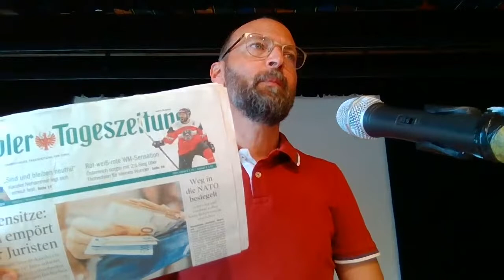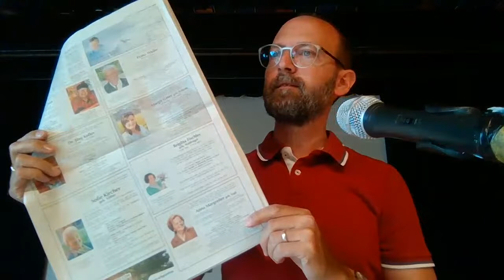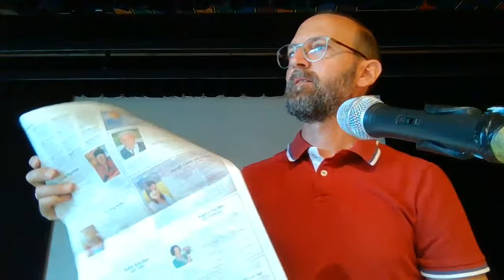Das Evangelium der Versöhnung und seine Auswirkung auf unsere Beziehungen (aus dem Epheserbrief)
Gesundes Gemeindewachstum ist nicht nur in regelmäßigen Zusammenkünften, biblischer Lehre, einer guten Organisationsstruktur, einem sozialen Engagement und evangelistischem Eifer begründet. Es wurzelt vor allen Dingen in einem tieferen Verständnis vom Evangelium und dem entsprechenden Verhalten im Umgang mit Gott und miteinander. Gott gefällt es, einer in sich selbst geeinten Gemeinde, neue Menschen hinzuzutun, um sie zu seiner eigenen Ehre aufzubauen.